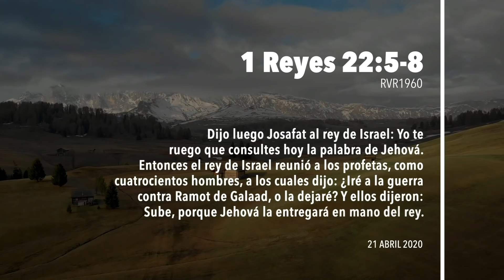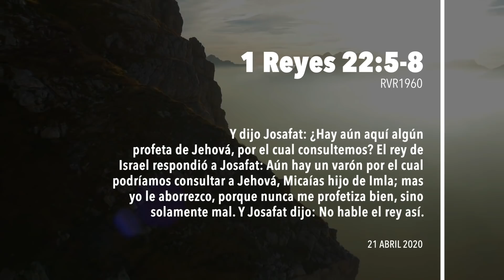🙏365DCD - 21 Abril 2020 - Devocional